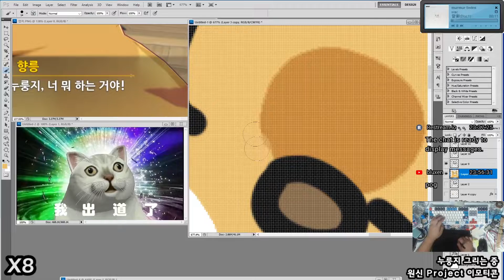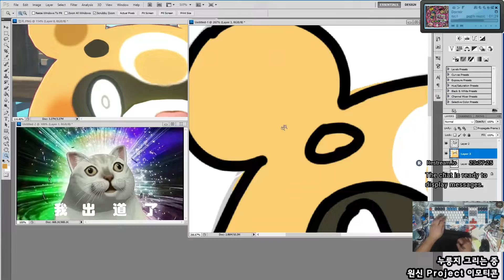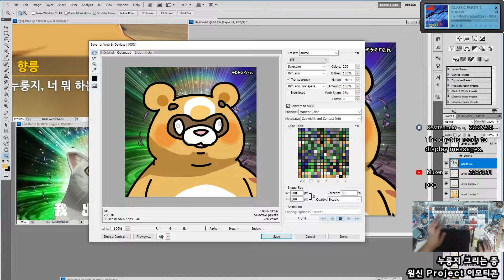[Seseren] 원신프로젝트 그림 - 누룽지 / 原神projectお絵かき - グゥオパァー [21 09 27 Speed x8]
누룽지,  나빠!